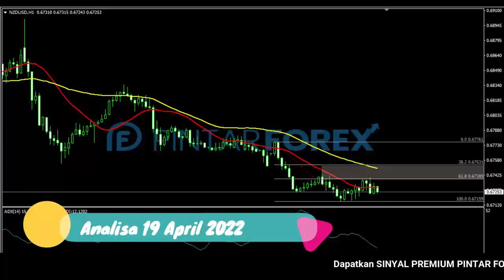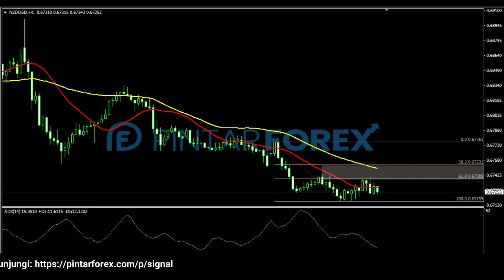🔴 LIVE: Analisa Forex Hari Ini 19 April 2022 NZD-USD Bearish; Waspadai Sedang Tertahan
"Analisa Forex Hari Ini 19 April 2022 NZD-USD Bearish; Waspadai Sedang Tertahan